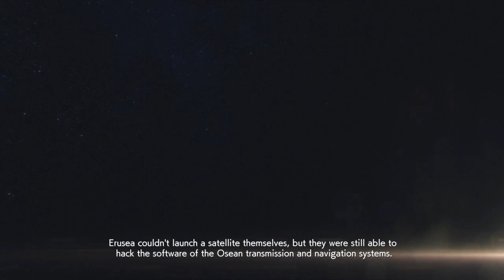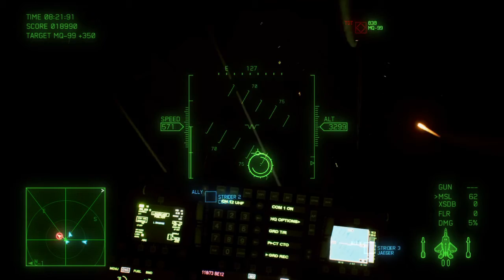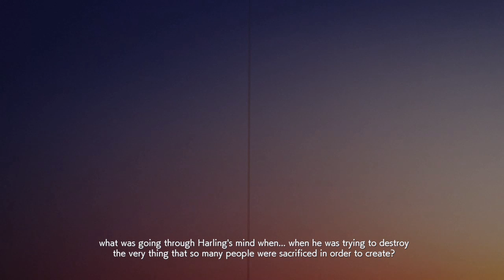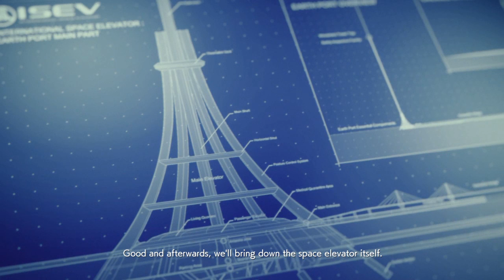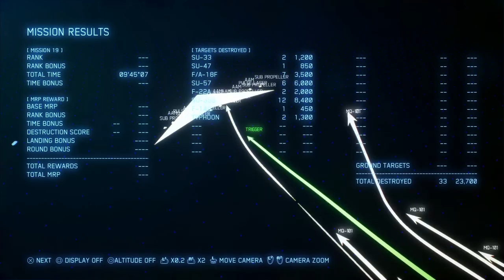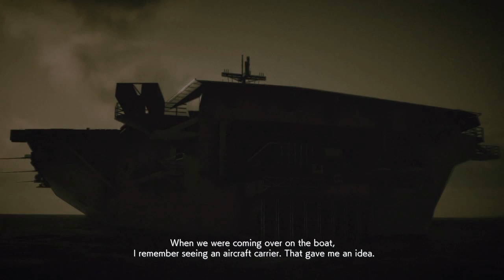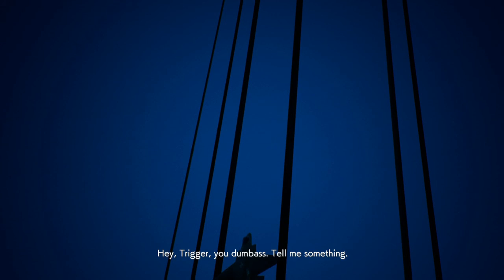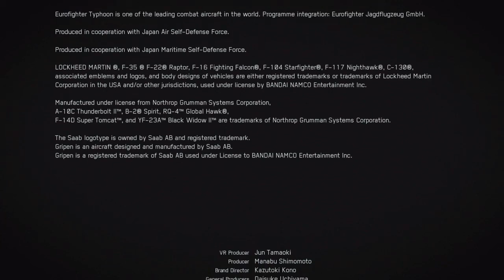Ace Combat 7 Missions 16-20 (Main Series Finale)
Mission 16: 03:47 Aircraft Used: F-22
Mission 17: 35:53 Aircraft Used: Su-33
Mission 18: 1:03:10 Aircraft Used: F-15C
Mission 19: 1:26:44 Aircraft Used: MiG-29
Mission 20: 1:57:24 Aircraft Used: F-35C
Credits: 2:17:44
Final Debrief: 2:24:05